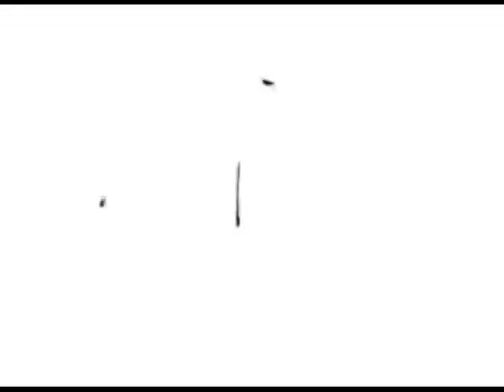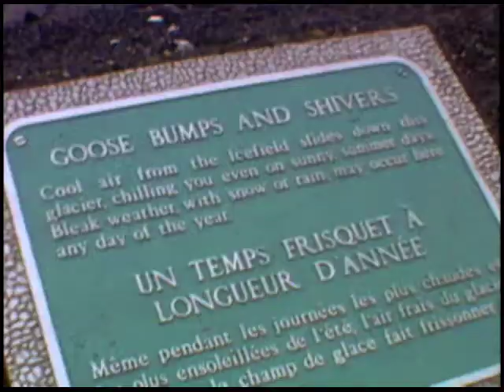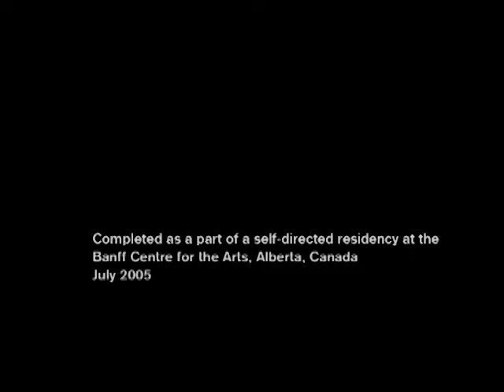Antecedents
November 2005. NTSC DV.

The first images from Antecedents are derived from Super 8 footage shot by my father in 1968 and 1972, at Emerald Lake and the Columbia Icefield in British Columbia, Canada. The original films have been paired with revisits of the original locations shot on digital video. The final sequence presents the Super 8 film, but with the entire image removed, save the dirt, dust and human hairs. In an attempt to reconnect, know or love, individual frames of the film have been edited to extract these fragments of DNA, as they would have been collected by the film projector when these images were screened in the family home. The sound piece that accompanies the original films has been stripped out, and digitally “convoluted”, filtered or added to a minor chord.

Everyday, we try to connect with our immediate surroundings in order to derive some meaning about its nature or our nature. Revisiting the original locations is an attempt to “place” oneself in order to give clues to our nature or identity, and the notion of what or whom the “public” is that surrounds us. The passing of time, and “where we are” becomes a subject in itself.

Created as a part of a Self-Directed Residency at the The Banff Centre. Banff, Alberta, Canada. July 2005.

Super 8 footage shot by Peter McAllister, 1968, 1972. Created by
Andrew McAllister